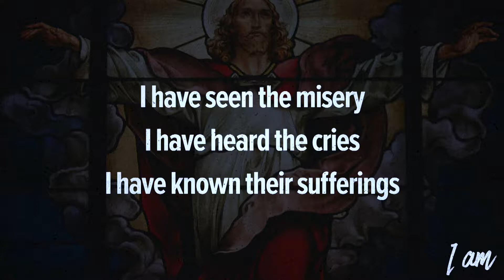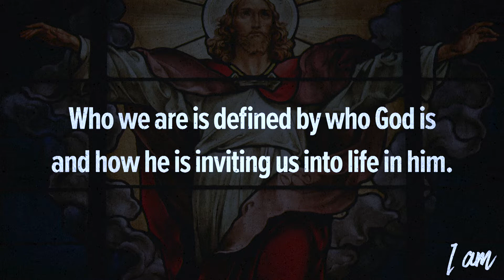I Am: Week 1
Have you ever been transported to a different time and place when a certain song plays on the radio? The first notes hit and you are not longer in your car, but back in 5th grade listening to a mix tape with your friend in their room? The song is an echo of the past that reaches into the present. A similar thing happened when Jesus began saying things like, I am the bread of life, I am the true vine, I am the resurrection and the life. The words "I am" took his original audience 1400 years into the past and into the story of Moses. Join us these next few weeks as we see how these "I am" statements speak of who God is, but also what claims they make on our lives.